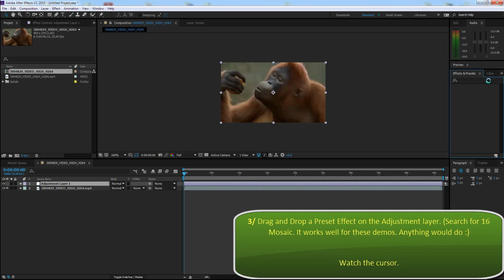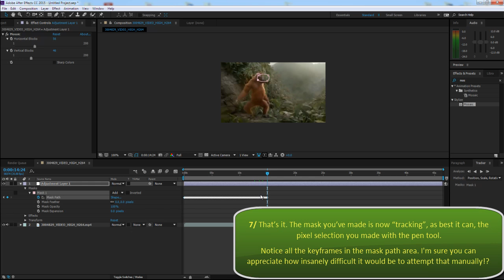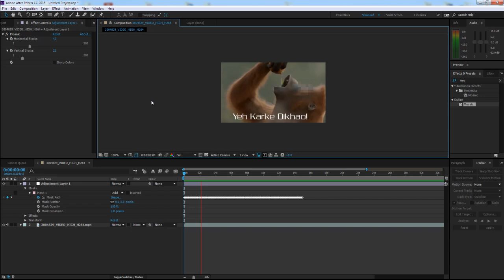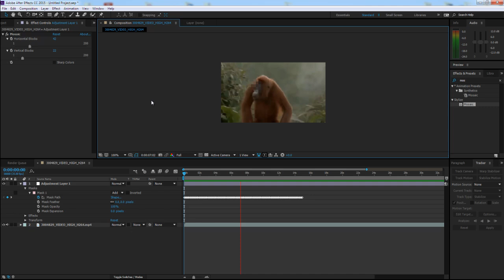AFTER EFFECTS - Track masking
TOPICS: Applying Track masking to a moving object using an adjustment layer.(Have a mask track an object)

Duration: 2:40